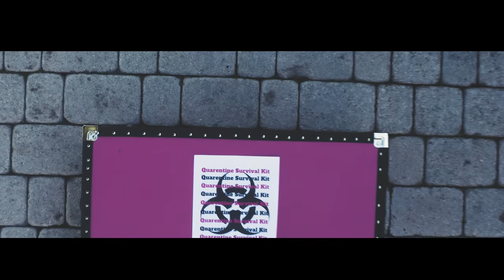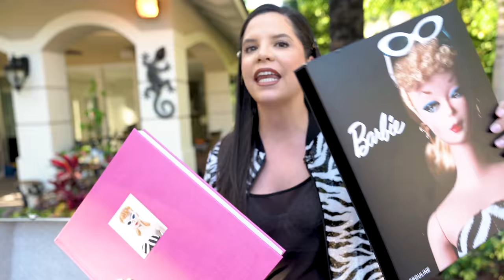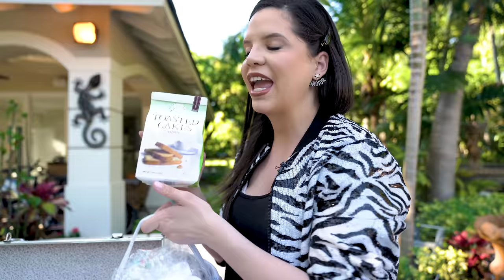ASI ME PREPARO PARA LO QUE VIENE | ENTREGA SECRETA A MI PUERTA | El Mundo de Camila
camilovers En el video de hoy le muestro una caja secreta que me enviaron via aerea justo a mi puerta . El contenido es de supervivencia y lo quiero compartir con ustedes . De esta manera me preparo para esta cuarentena . Espero que les guste y no se les olvide comentar y decirme que otra cosa me deberían mandar los ULTRA SECRETOS jijijiji.